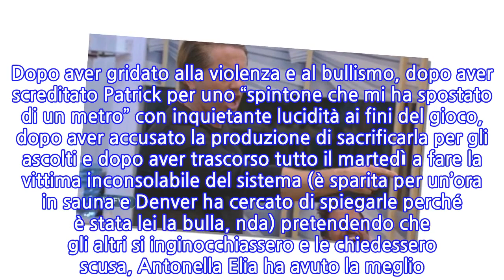“Dovevo farlo”. Colpo di scena al GF Vip: è successo tra Antonella Elia e Patrick....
“Dovevo farlo”. Colpo di scena al GF Vip: è successo tra Antonella Elia e Patrick. E...

INFORMATION
• Source: caffeinamagazine